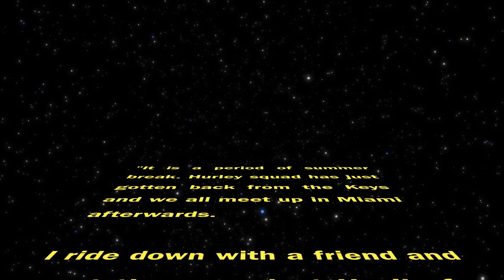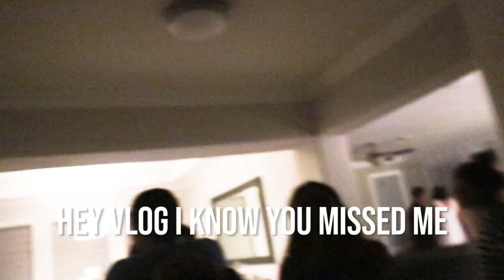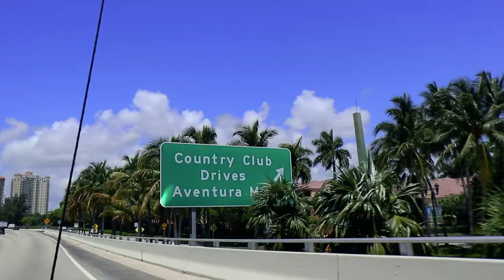VLOG 23 SHE DIDN'T WANT PEOPLE TO SEE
HEYOO looks like the vlogs are back. Go check it out!!

P.S. I still have more footage for the summer (I lied) so stayed tuned for more coming soon!!

All rights go to Bad Bunny and Drake for the song MIA and Sensualidad, John Williams for the Star Wars Theme song, Skrillex and Diplo for To U,  LeCrae for Church Clap, Drake for God's Plan, and X Ambassadors for Boom.